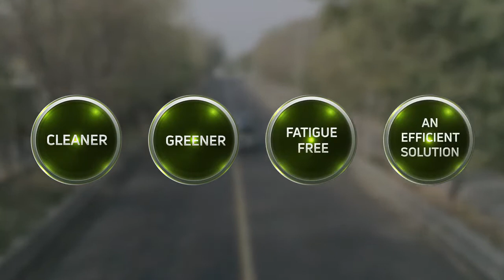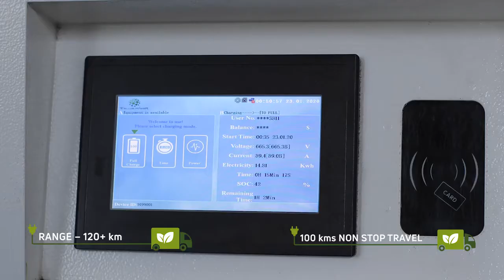Tata Ultra T 7 EV by Tata Motors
Tata Ultra T7 EV, India's first electric truck by Tata Motors India. This truck is developed based on Tata Ultra, the light truck line-up.

Meanwhile, Daewoo trucks are newly preparing Light Trucks which is an equivalent class of Tata Ultra, but it will be 100% Korean product.
After the successful launching of Daewoo light trucks soon, Daewoo trucks, hopefully, will also be introduced EV trucks in the near future.